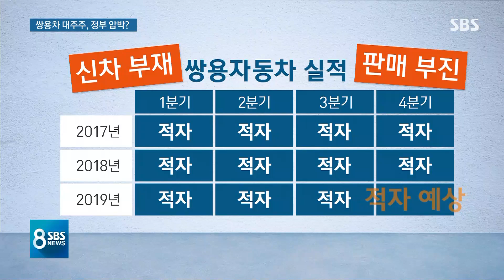쌍용에 2,300억 투자하겠단 대주주, 한국GM 따라하기? / SBS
경영난을 겪고 있는 쌍용자동차의 대주주, 마힌드라가 우리 정부 지원을 요청한 사실이 확인됐습니다. 2022년까지 흑자 전환하겠다는 사업계획도 은행에 제출했는데 일자리를 볼모로 우리 정부 지원을 압박하는 것 아니냐는 분석이 나옵니다.
정성진, 최재영 기자가 전해드립니다.